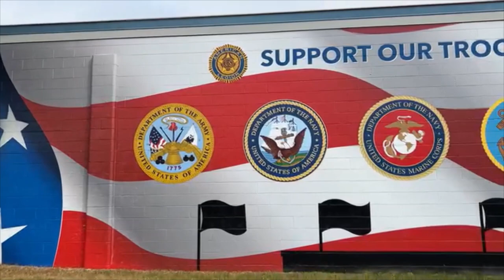Brian Naughton Band "Stars & Stripes/ We Thank Our Veterans @MInnesota 5/26/2024